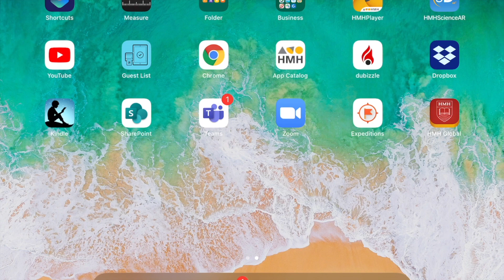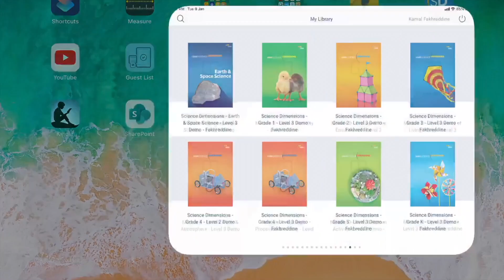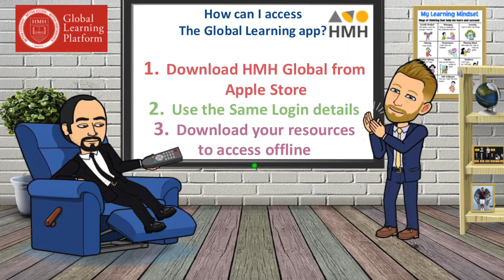Arabic | How can I access The Global Learning App?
Language; Arabic

If you don't already have a username and password setup we can help!

Jason and Kamal would love to hear from you! Make sure to post in the comments below or send them an email.  We value your input and collaboration!

Have a question for Jason and Kamal?